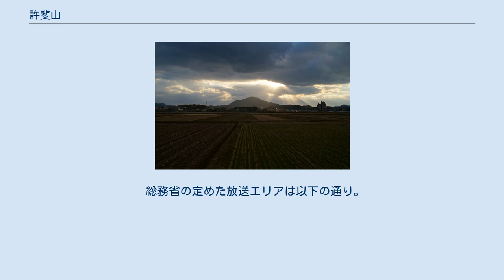許斐山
許斐山（このみやま）は、福岡県宗像市王丸と福津市八並にまたがる山である。
標高271m。
山頂一帯には宗像氏の一族許斐氏の居城である許斐山城があった。
 山頂には、NHK福岡放送局と福岡県の民放テレビ5局及びFM FUKUOKAの中継局が設置されている。
旧宗像郡地域はもちろんのこと、古賀市・新宮町もカバーしている。
 宗像市は、福岡市と北九州市の中間に位置しており、旧市部では、福岡タワー・皿倉山にある八幡テレビ・FM放送所両方からの電波が届いている。
しかし、ともに送信所からの距離が離れていることもあり電波が弱くなっている上、アナログVHF帯では互いの送信チャンネルが近接して（6chに至ってはNHK同士で重なって）いることもあり、混信による障害が発生するケースもあった。
 このため、1970年代後半に、この山に中継局が設けられた。
宗像も福岡都市圏の淵部となっているためNHKは福岡局の中継局だが、関門都市圏(北九州都市圏)でもあるため民放は八幡局からの電波を変換して再送信している。
 また、2007年9月1日開始の地上デジタルテレビジョン放送においては、県内のどの局とも異なる物理チャンネル設定となっている。
これは、先述の地理的要因により、デジタル固有の受信障害が発生する恐れがあるためである。
福岡県内の物理チャンネルパターンは、「福岡エリア」（福岡局・糸島局）、「北九州・筑豊エリア」（北九州局・行橋局）、「筑後エリア」（久留米局・大牟田局）、そして「宗像エリア」の4パターンが存在することになる。
 総務省の定めた放送エリアは以下の通り。
 チャンネルの配列順は、EPGでは大元のデータを東京で一括して制作している関係上「NHK総合→NHKEテレ（教育）→民放ID順」となっているが、デジタルテレビ放送受信機における選局順は、下記の表に掲げたような実際のリモコンキーID順である。
 福岡県内の主要放送送信所